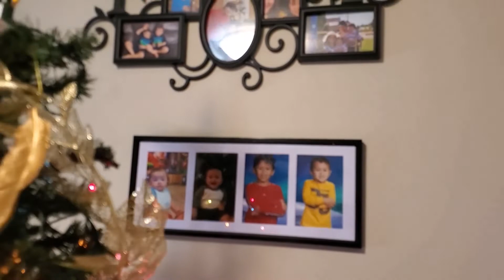Elf picking up JM & MJ letters to Santa Claus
Letters for Santa Claus by Earth Explorer Kidz has been pick-up by Elf